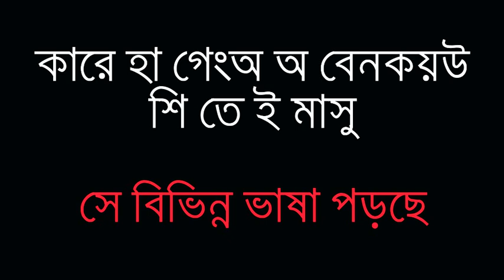How to Learn Japanese Language in Bangla - Japanese Sentences in Bangla - সহজে জাপানি ভাষা